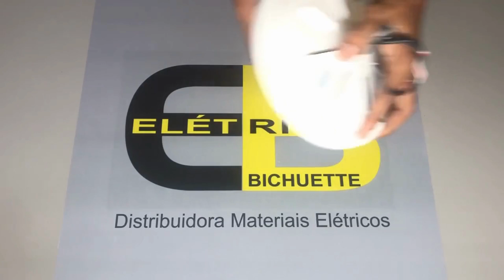Ventilador Teto 127V Arlux 1101 - Arge / ELETRICA BICHUETTE